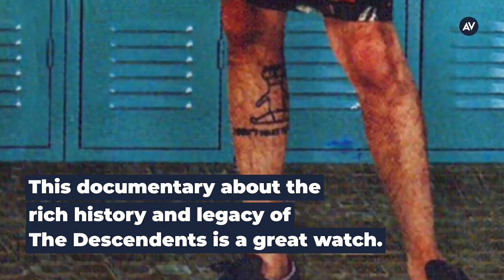5 More Essential Punk Rock Documentaries | Fast Five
AV Club as 5 more essential punk rock documentaries that examine the genre and truly open up the pit. From films focused on gutter punks, to "A Band Called Death," to East Bay punk, we run the gamut of classic rockumentaries that explore the storied history of punk.